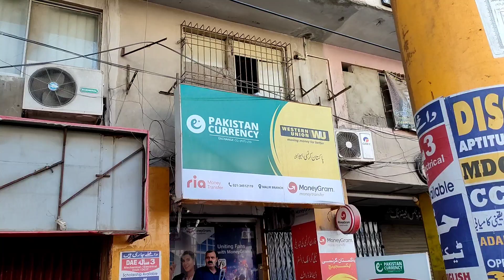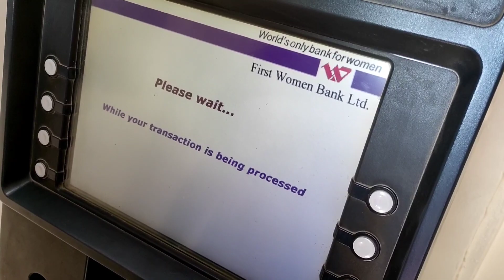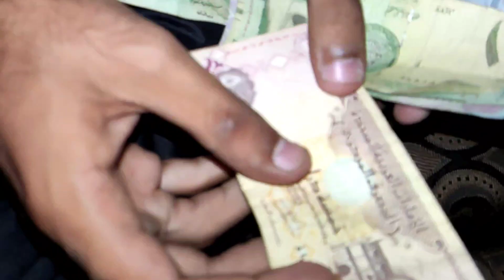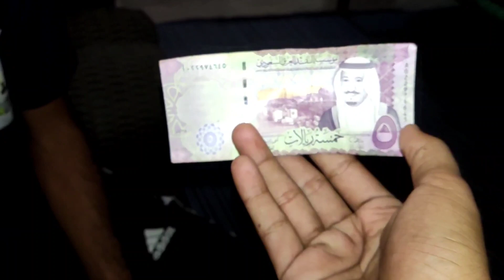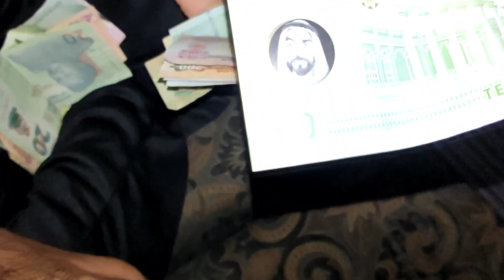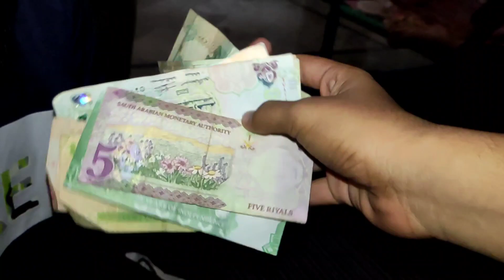Currency Jama Karny ka shoq hy issy 🤑 aur mujhy vlogs banany ka 😅